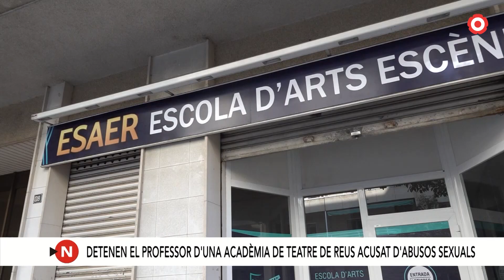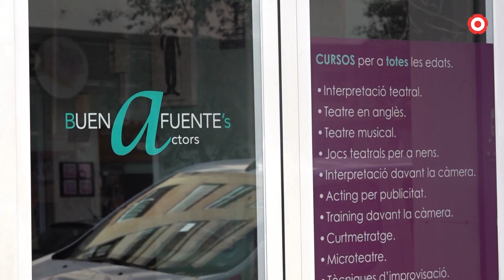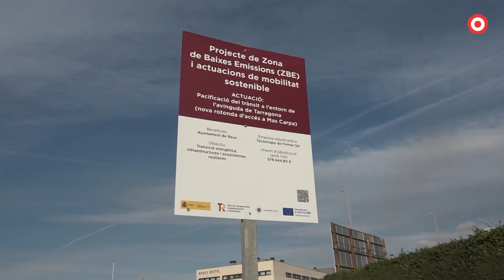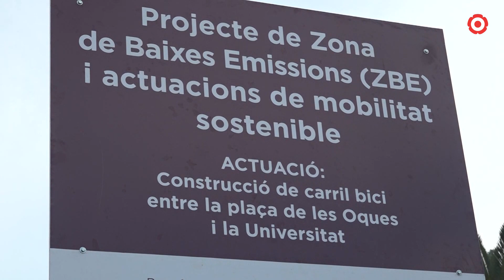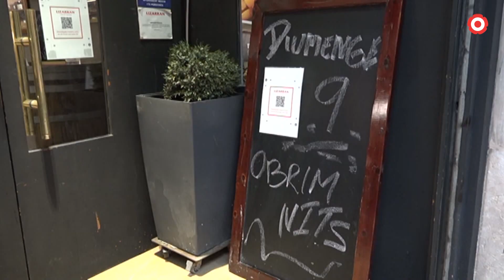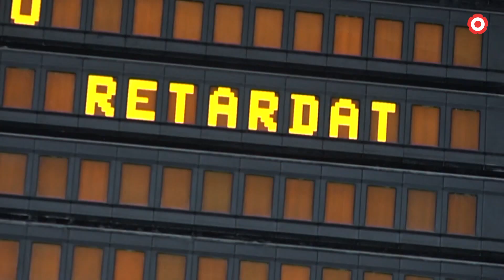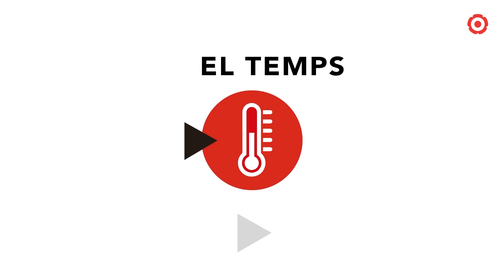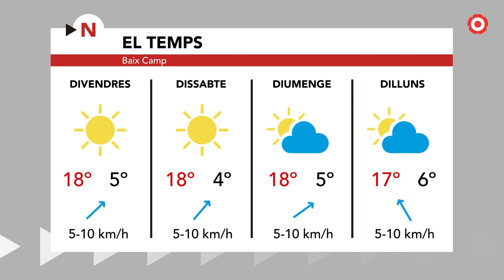Notícies Vespre 15/02/2023